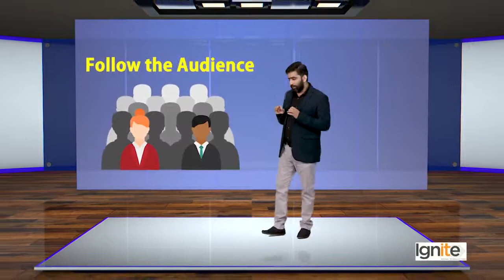Introduction to Google & SEO Search vs Social vs Digital Marketing